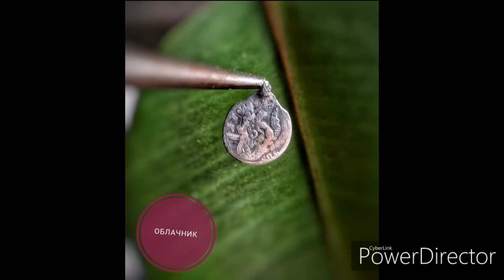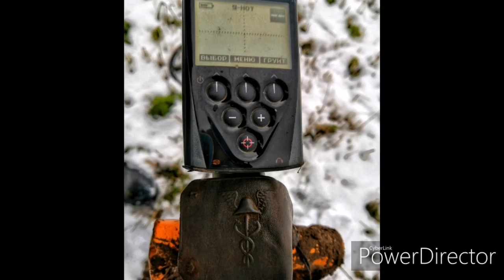Коп 2019,часть 4